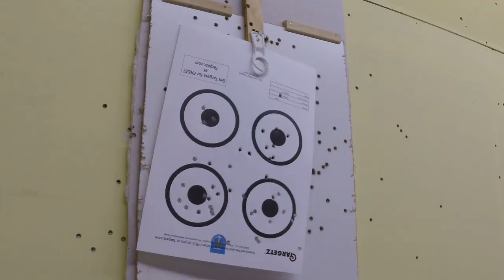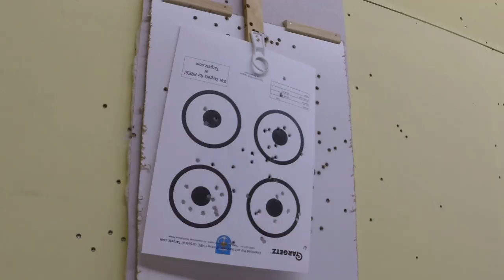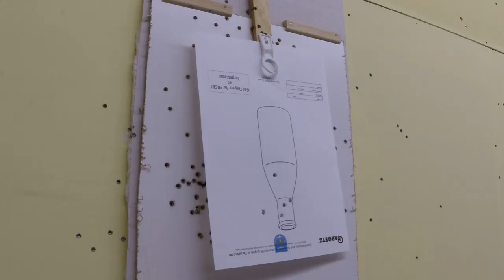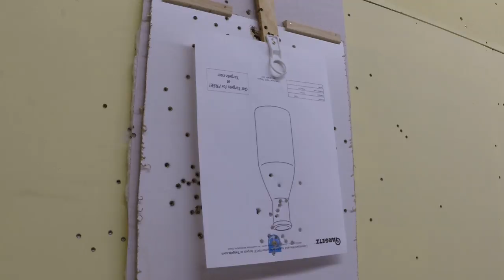shooting range fun 5 of 10